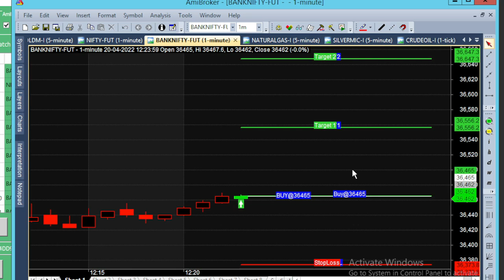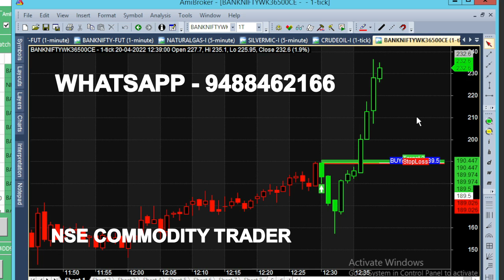bank nifty & crude oil 4 - 25 apr chart calls view